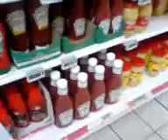French Supermarket Booze - Metre of Vodka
All the booze in the supermarket.